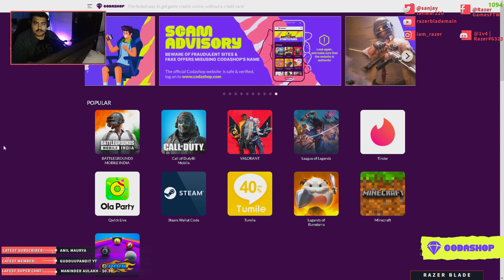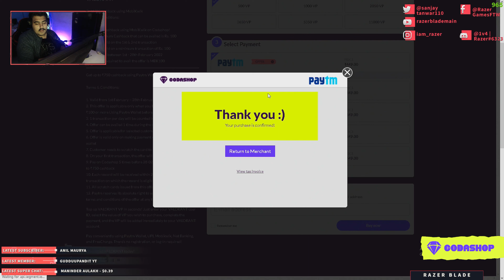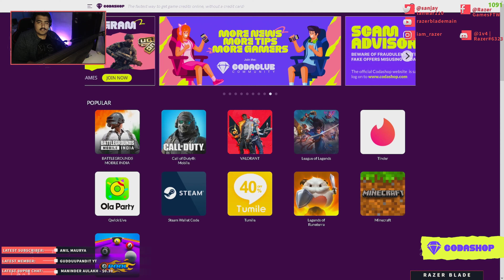750rs CASHBACK ON VALORANT POINTS ON CODASHOP Till 28 Feb